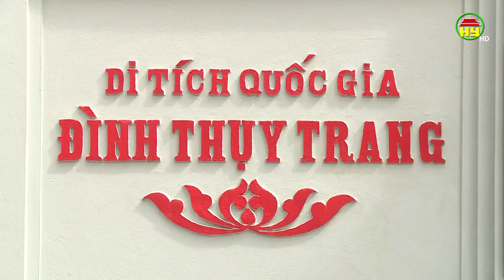Huyện Yên Mỹ huy động mọi nguồn lực tu sửa công trình văn hoá